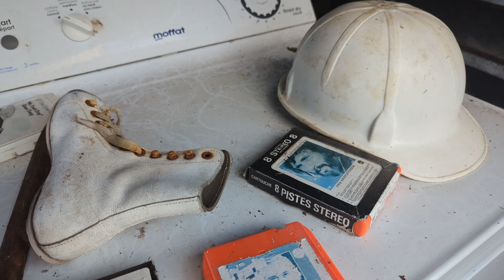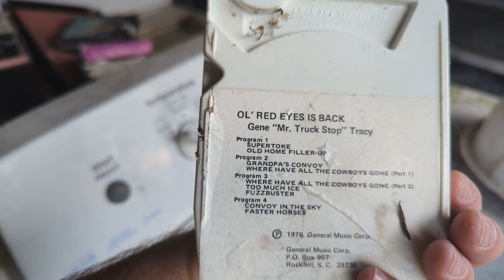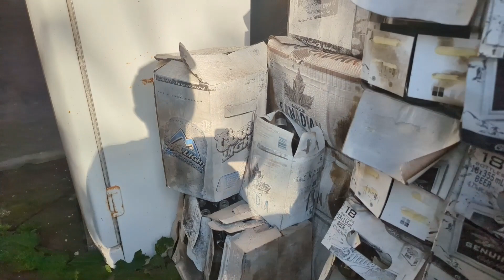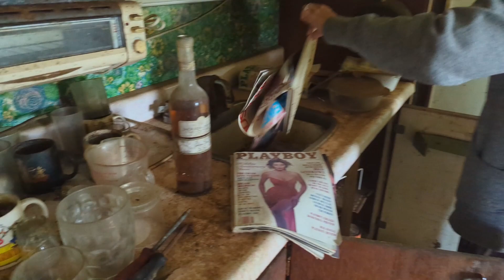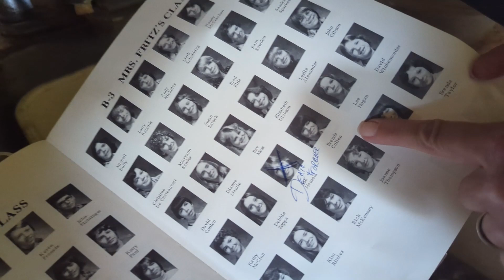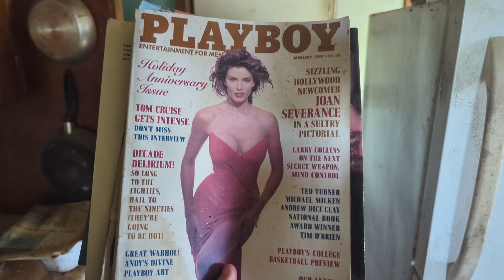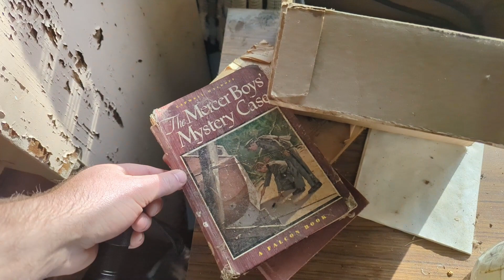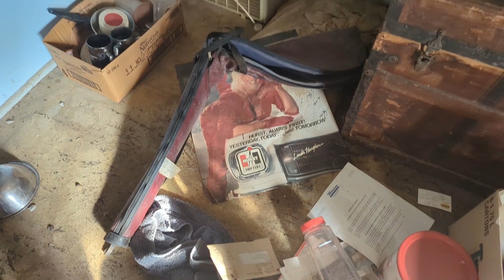Abandoned farm house (The bachelor pad!)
Caution, this explore may contain material that is offense/please take it with a sense of humor:

Liquor, women and good music! This location had it all!  No it's not a bar! This abandoned farm house we explored was very surprising to me and my wife. I didn't know to much about it other than it was occupied around the year 2000. I would drive by this location on my way to a work in the city and see an old farmer in suspenders doing work in his yard. Little did I know this good old farm boy was the man! We were completely taken by surprise by the amount of girly magazines and liquor left in this location. I thought we were going to see more older farm related material inside left behind from a life working in the fields. I did not count on this location being the bachelor pad deluxe we found!

All joking aside, this was a really fun explore which is exactly what you want to find as a urban explorer. There were plenty of items left behind from various time periods with not much vandalism to the location. I did notice there were outlines on the wall from pictures that were removed and think by the lack of family photos that the most precious items were taken by family (hopefully). Well I don't think I need to say much more as this location speaks for itself and I will leave with a remark that I would have liked to have met this fella. I bet he could have told me some stories! Hope you enjoy!

I apologize for the blurring as it was difficult to film without capturing some of the adult magazines.